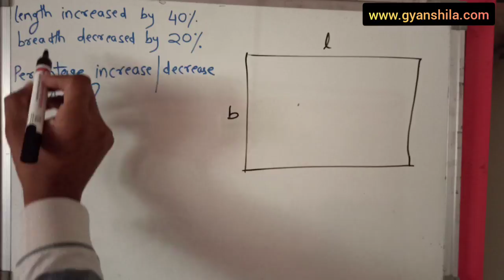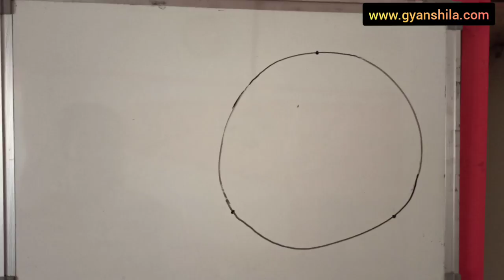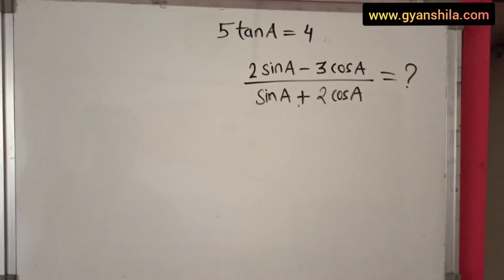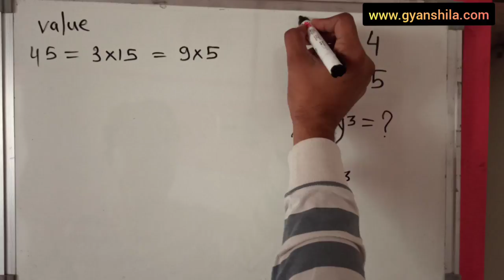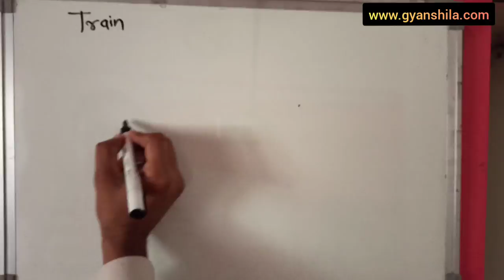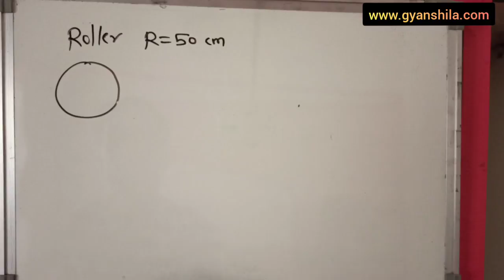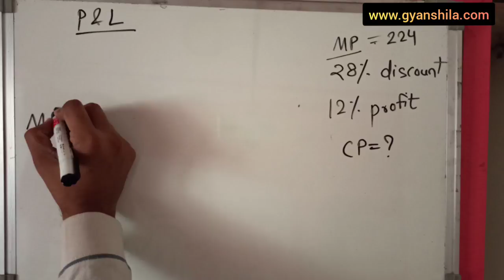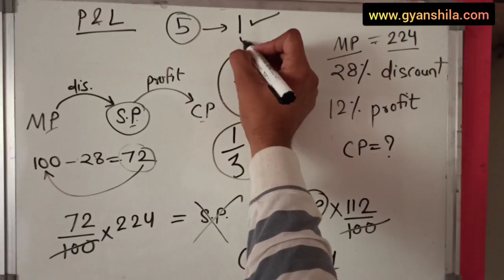SSC CGL 2019 Tier 1 QUANT ALL QUESTIONS Solutions - Siddharth Sir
SSC CGL 2019 TIER 1 - Quantitative Aptitude All questions Solutions with amazing Short tricks
BEST MOTIVATION AND IMPORTANT POINTS TO REMEMBER BEFORE EXAM
SSC CGL / SSC CHSL STUDENTS MUST WATCH

SSC CHSL 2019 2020 Notification COmplete details

Best MOCK TEST for SSC CHSL/CGL Tier 1
Mock Test Kiran's
SSC Combined Graduate Level Tier I - 20 Mock Tests (Hindi)
SSC CGL Combined Graduate Level Tier I - 35 Practice Papers 2018